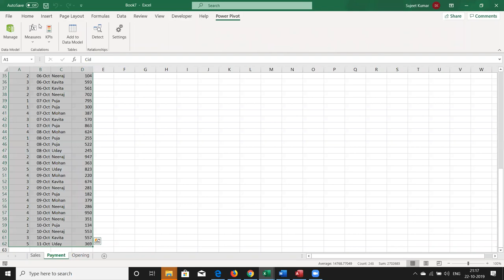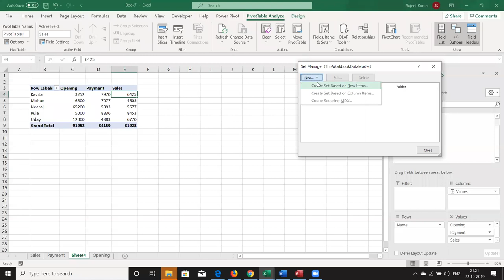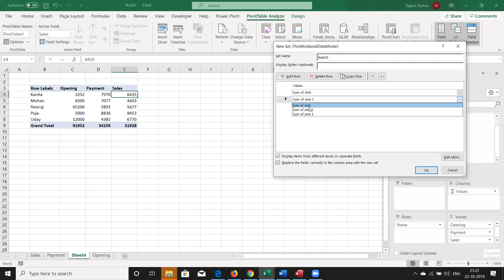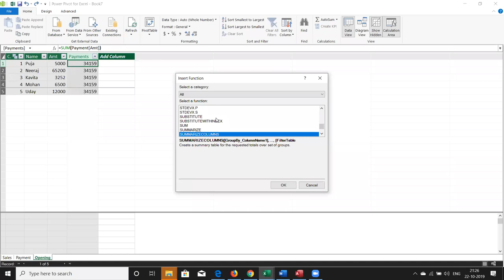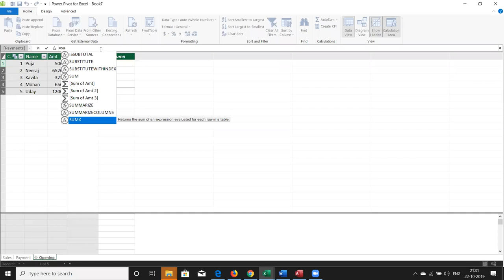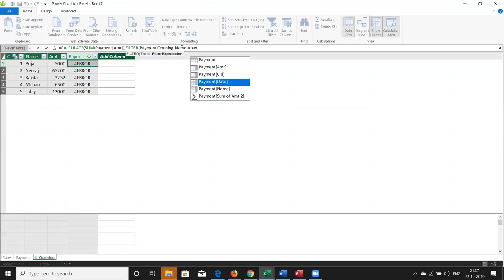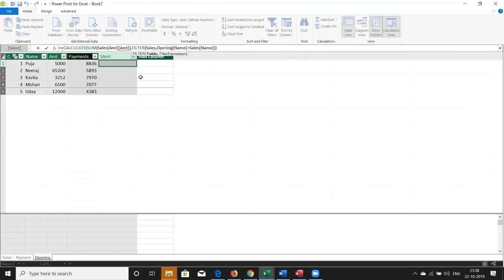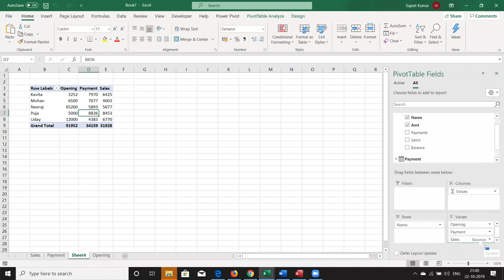Power Pivot Problem in Hindi